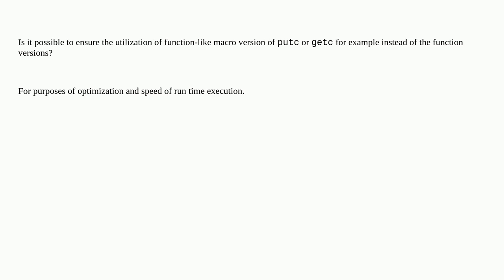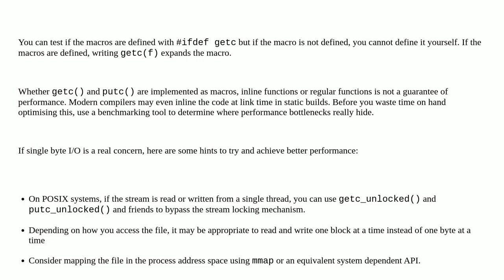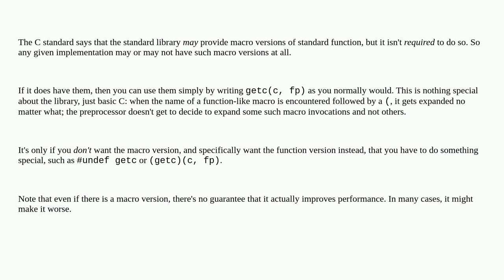Is it possible to use the function-like macro version of a function instead of the function versi...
Is it possible to use the function-like macro version of a function instead of the function versions of the C standard library?

A special thanks goes out to the community

  macros c